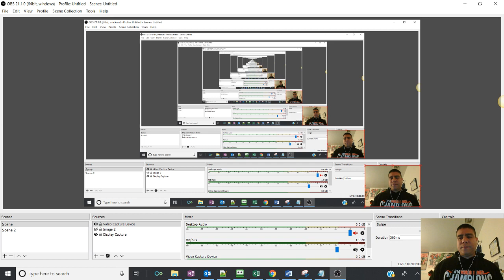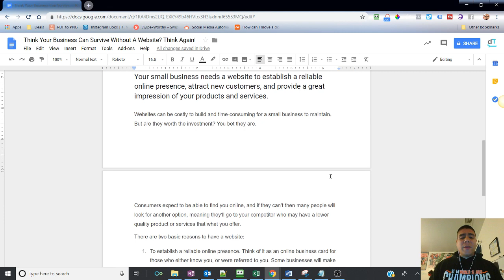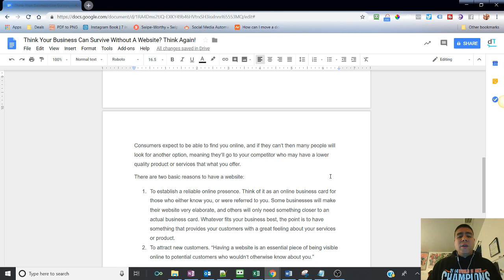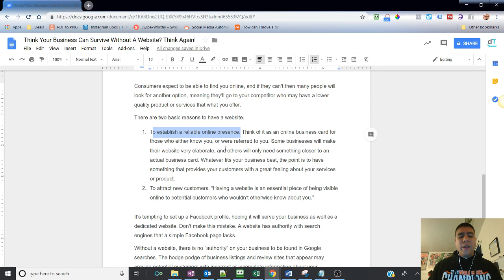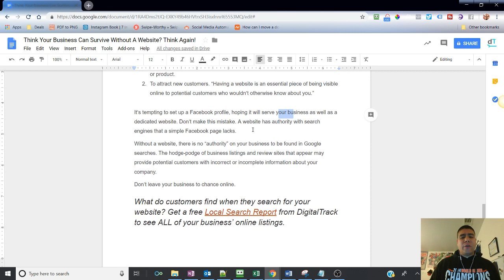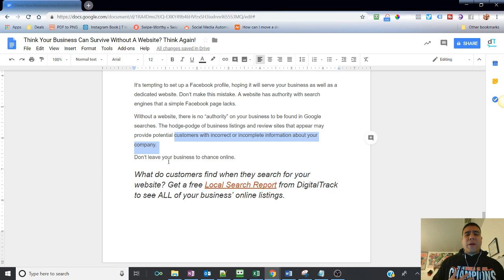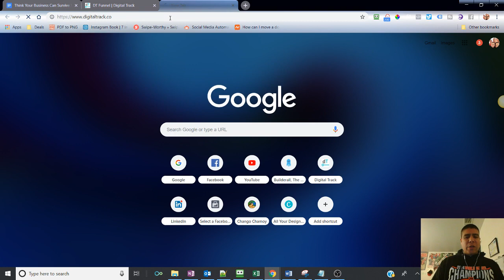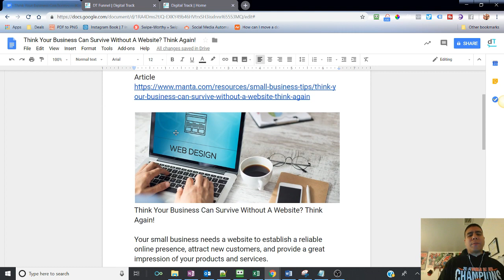Think Your Small Business Can Survive Without A Website? Think Again!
Video Summary:
Your small business needs a website to establish a reliable online presence, attract new customers, and provide a great impression of your products and services.

Websites can be costly to build and time-consuming for a small business to maintain. But are they worth the investment? You bet they are.

There are two basic reasons to have a website and in this video we will go over them.